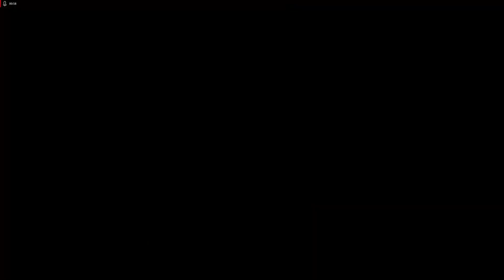sell the car and then modder delight